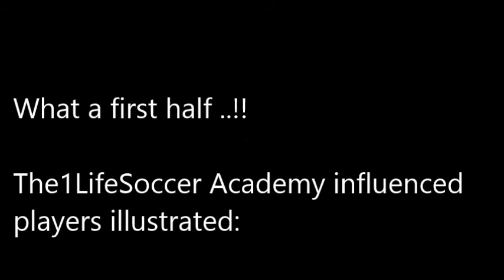Great Football Match - 1LifeSoccer Academy - Belmont Vs Southall (2 of 2 )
1LifeSoccer Coach Mani Asare, leads his young Charges to another success against local rivals Belmont